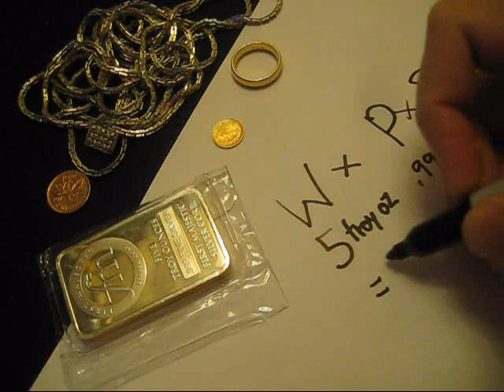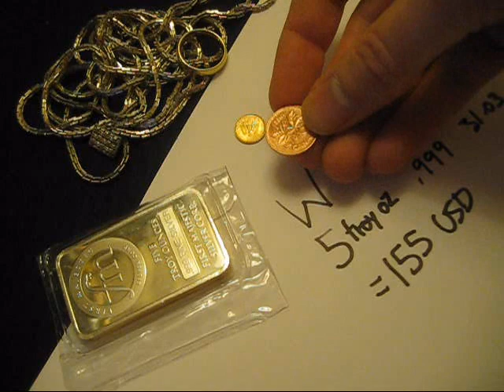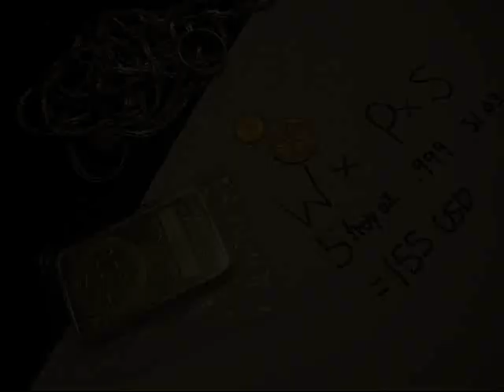How to find the melt value of gold or silver coins and jewelry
Everything you need to know to calculate the melt value of solid metal items like coins, bars, medallions, jewelry, and more.

If you have a question after watching the video in full, please ask it in the comment section below.